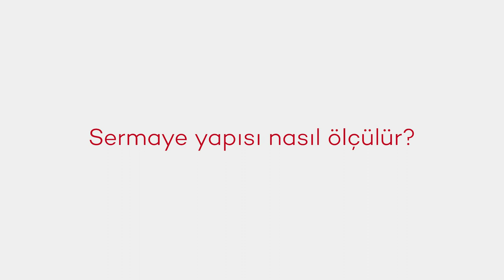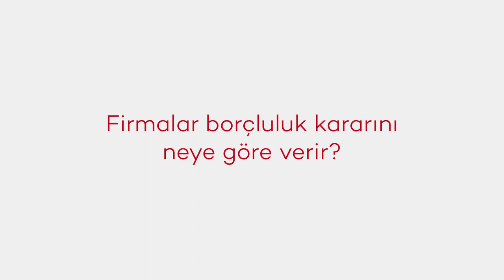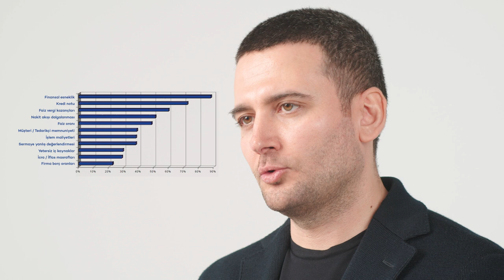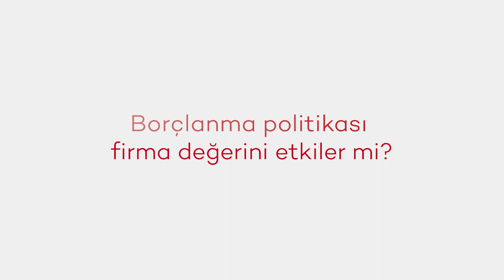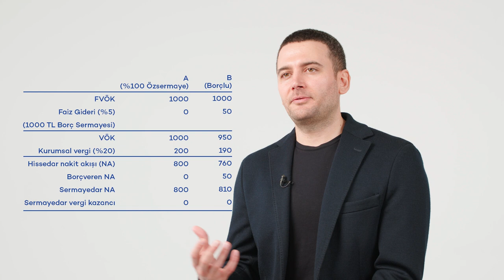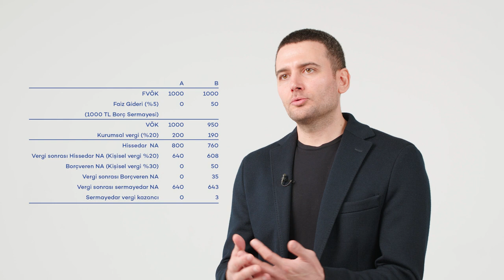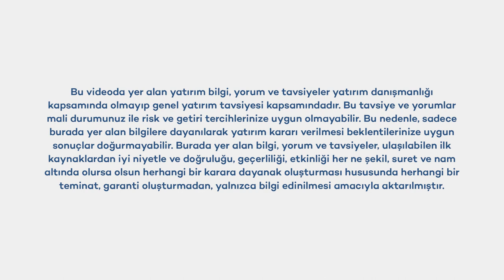Sermaye Yapısı (1. Bölüm)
Sermaye yapısı nedir? Sermaye yapısı nasıl ölçülür? Firmalar borçluluk kararını neye göre verir? Borçlanma politikası firma değerini etkiler mi? Vergi uygulamalarının borçlanmaya etkisi nedir? Sabancı Üniversitesi Yönetim Bilimleri Fakültesi Öğretim Üyesi Bünyamin Önal anlatıyor.